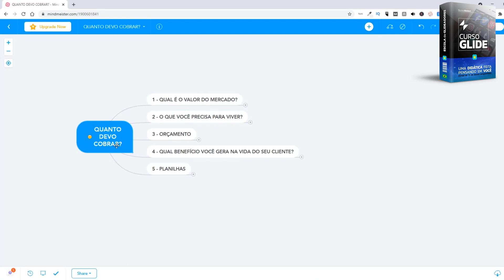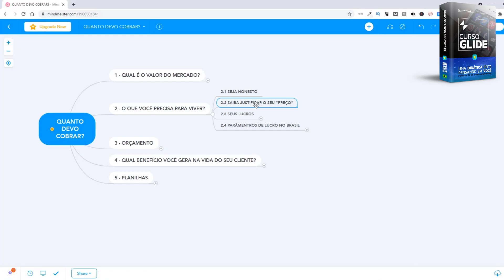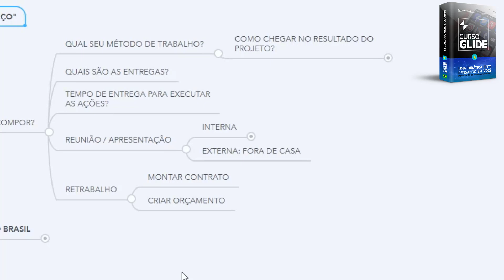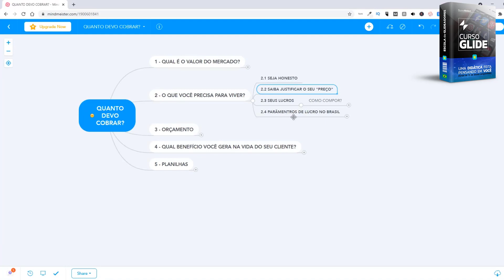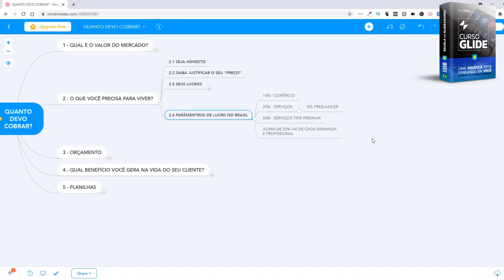02 O que você precisa para viver?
Acesse meu site e aproveite as novidades!!!

Você assistiu: